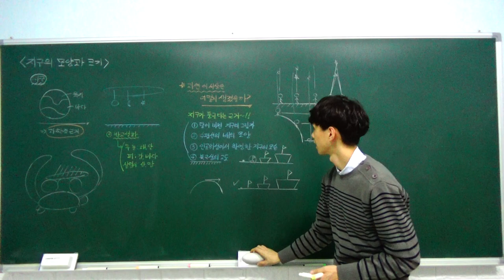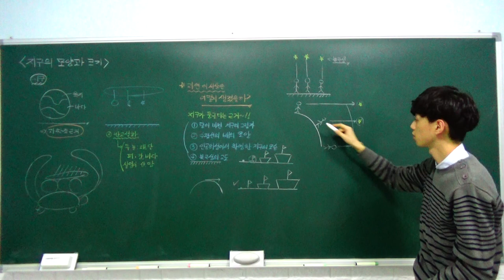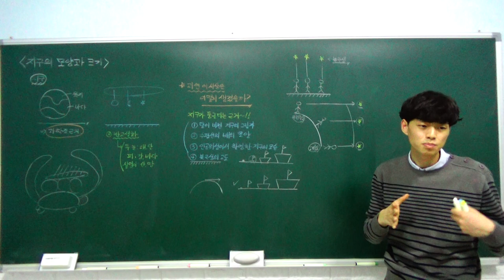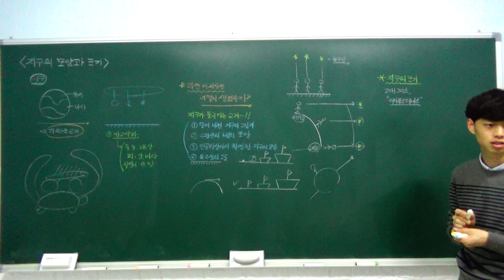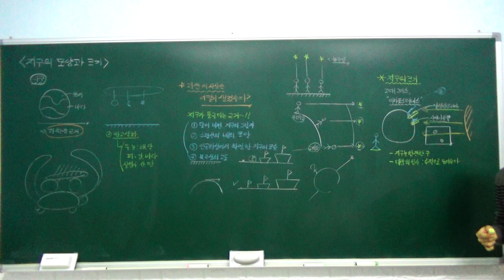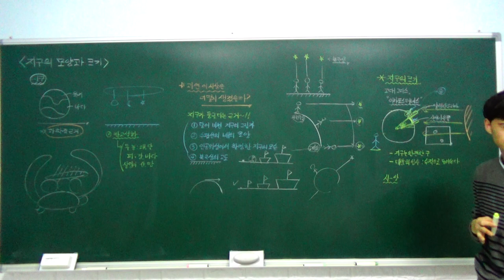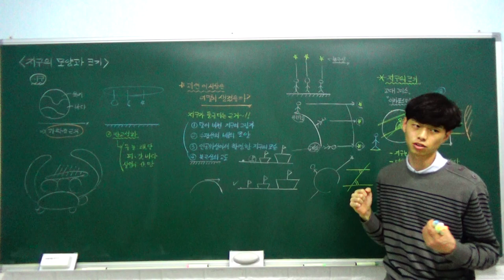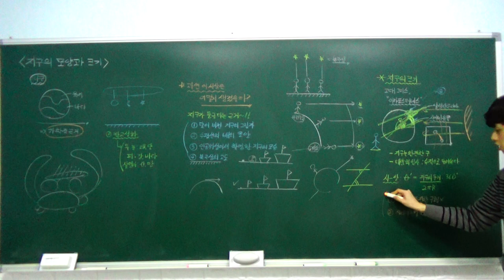하이탑 중등과학 3 3 1 지구의 모양과 크기 (지구의 모양, 지구의 크기, 달의 크기) - A반 (2)